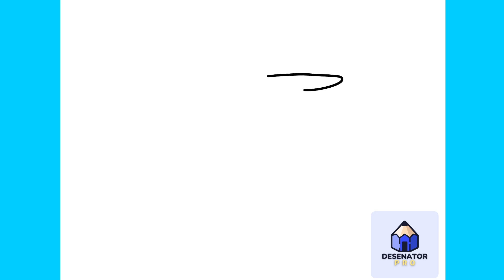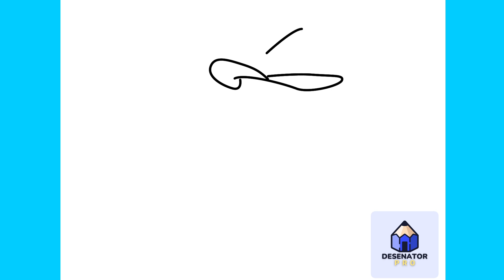Cum Să Îl Desenezi Pe PERRY Ornitorincul (Agentul P) | Usor Pas cu Pas Tutorial pentru Incepatori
În acest video am să-ți arăt Cum Să Îl Desenezi Pe PERRY Ornitorincul (Agentul P) | Usor Pas cu Pas Tutorial pentru Incepatori